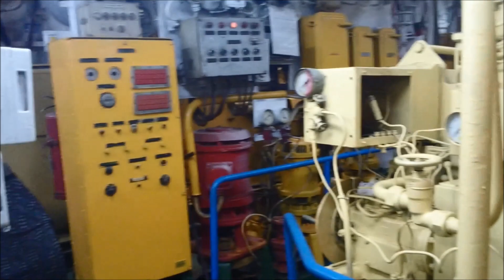ПТР. Рубиновый Холмск- Шикотан